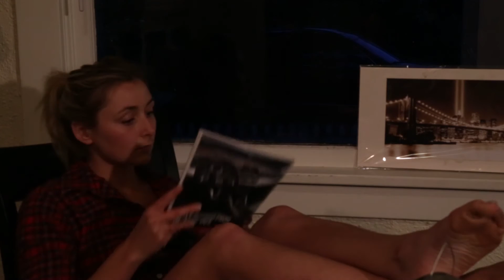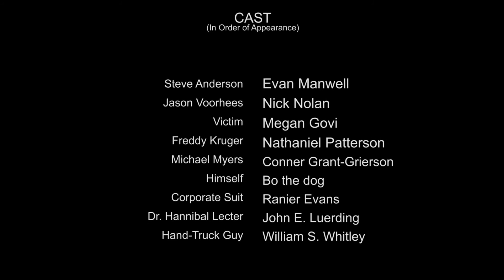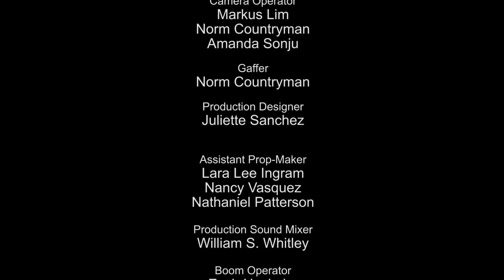PSU.tv Presents: Slash-Anon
PSU.tv Presents is a venue to highlight the works of our student filmmakers here at Portland State University. The works released here are presented in the manner the creators intended.

Title: Slash-Anon
Genre: Comedy/Parody
Director: Jyunmi Hatcher
Producer: Jyunmi Hatcher, Juliette Sanchez, Domingo Peña
Dir. of Photography: Markus Lim

Synopsis: The villains of 80's 'slasher' movies attend the 12 step program. Jason, Freddy, and Michael recount their trials and tribulations of trying to turn over a new leaf. What could go wrong?